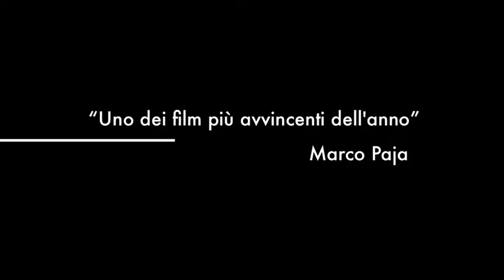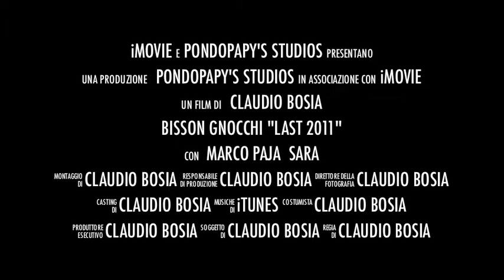Bisson Gnocchi "Last 2011"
Trailer della gnoccolata @ BissonAuto Schio late 2011 (probabilmente l'ultima)